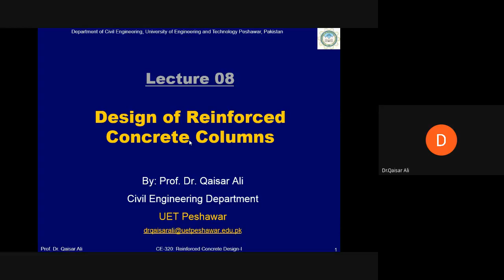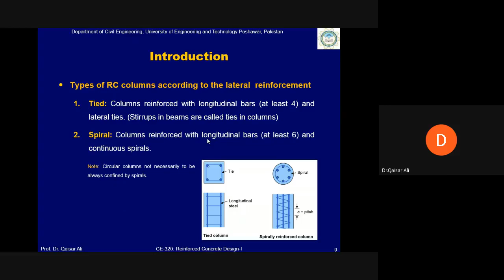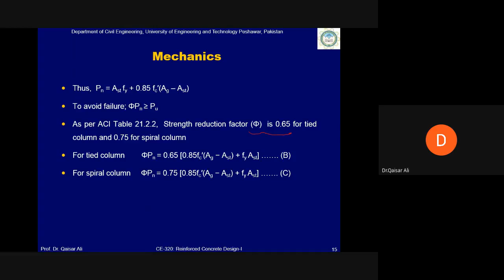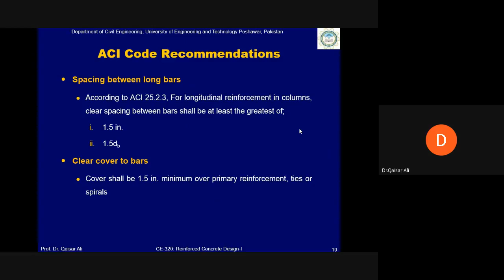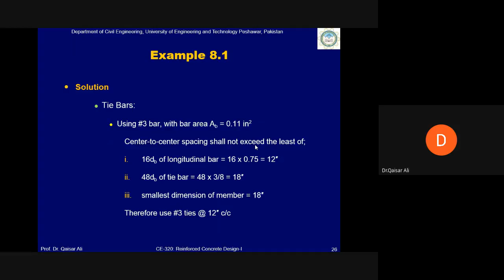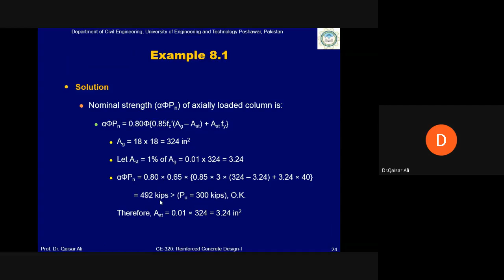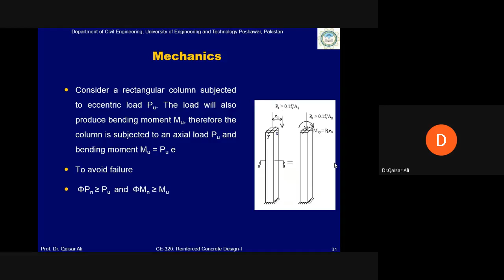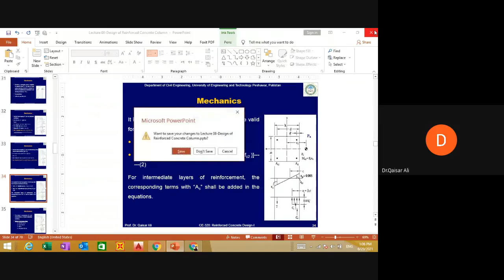Lecture 08 Part 1|Design of Reinforced Concrete Columns|Dr Qaiser Ali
About this video:
Learn how to design reinforced concrete columns in this detailed video lecture. We cover everything from axial load calculations to moment-curvature relationships, detailing how to determine the required reinforcement for both short and long columns. This tutorial also includes step-by-step explanations of IS 456, ACI 318, and other relevant design codes. Whether you're designing columns for residential, commercial, or industrial structures, this guide will help you understand the fundamentals of reinforced concrete column design, ensuring structural safety and compliance."

About this Channel:
My name is Muhammad Usman and I am a student of bachelor. We have a professional and qualified worldwide team working hard to create quality content. we will upload videos for learning and growing your skills. The content can be from a very basic level to a university level and can be related to online earning.